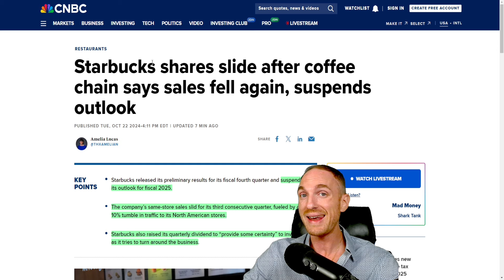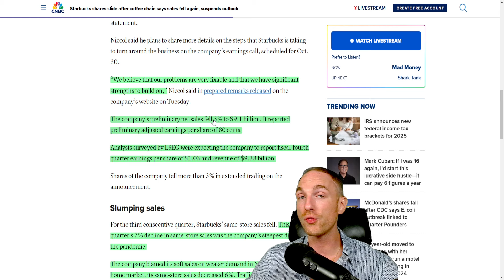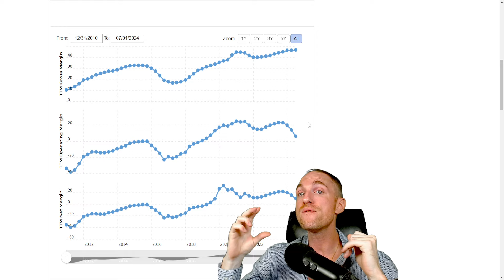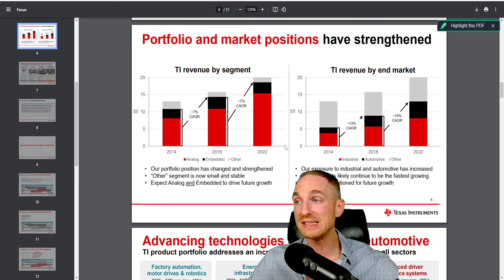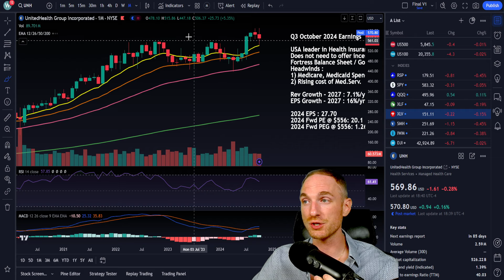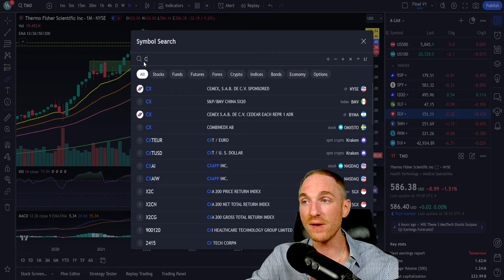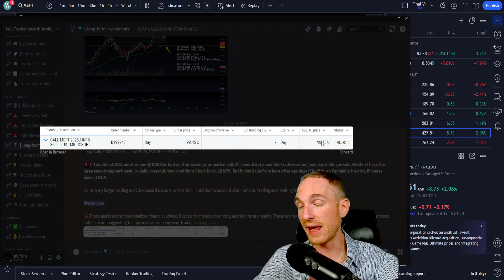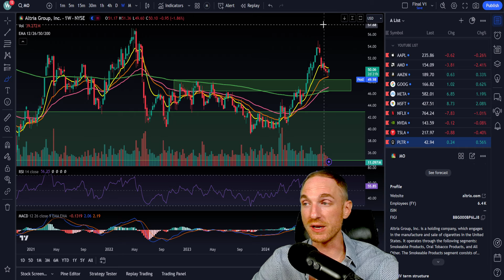Market WEAKNESS Persists, Good Earnings Are KEY.. & SBUX, ENPH, TXN (Daily Recap + Trades)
0:00 - Intro
3:20 - McDonalds Drop
6:35 - SBUX Earnings
15:20 - ENPH Earnings
25:10 - TXN Earnings
34:35 - Indexes
43:40 - AAPL
45:00 - AMD
46:55 - AMZN
48:12 - GOOG
49:40 - META
51:12 - MSFT
53:35 - NFLX
54:24 - NVDA
55:25 - TSLA
57:15 - PLTR
59:20 - My Trades